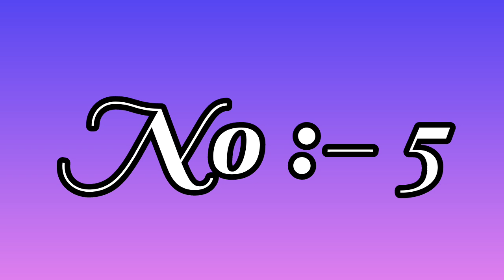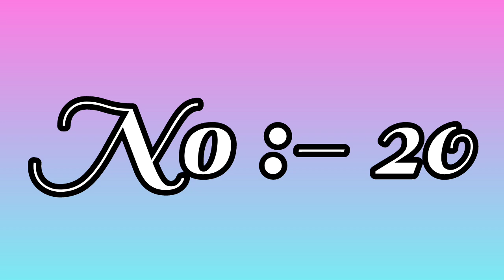Top 20 True 💯 Lovers Name 😉 in the world |SufiaSultana